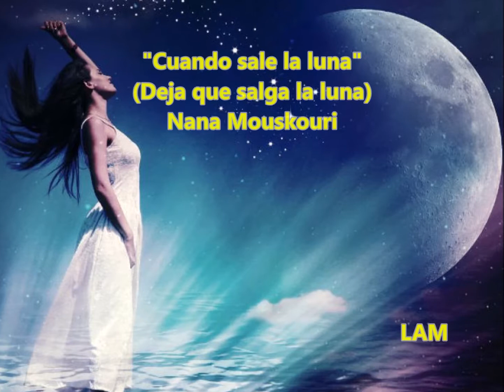212 - Cuando sale la luna (Deja que salga la luna) - Nana Mouskouri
También disponible en karaoke. No. 339